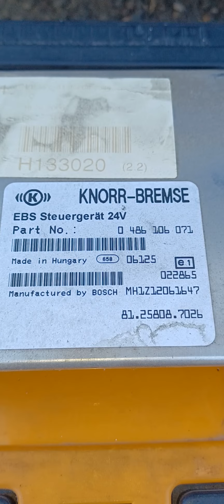INSIDE VIEW - MAN TRUCK EBS UNIT - KNORR-BREMSE